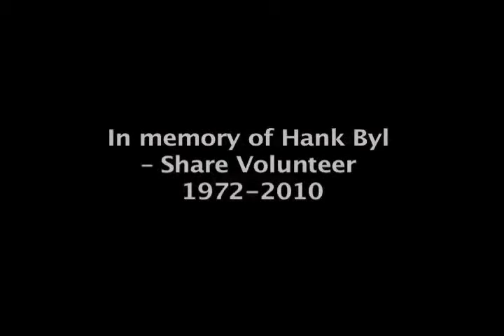Share Family and Community Services